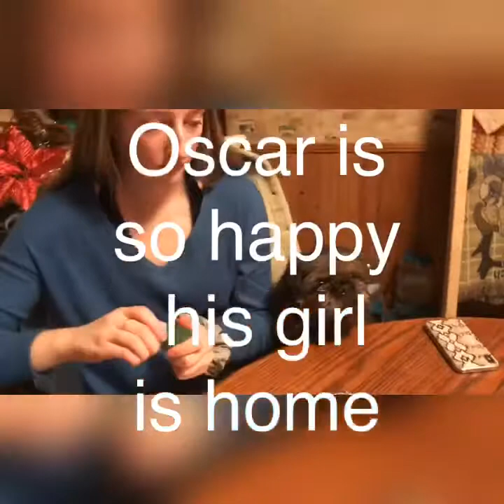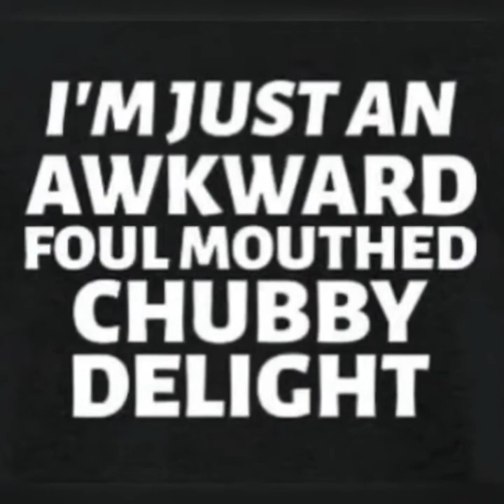A Hillbilly Christmas